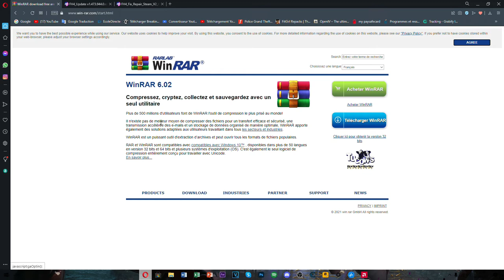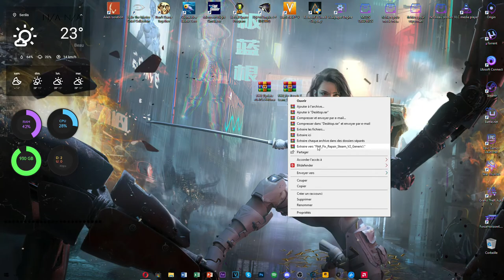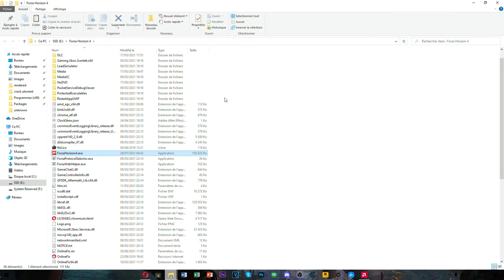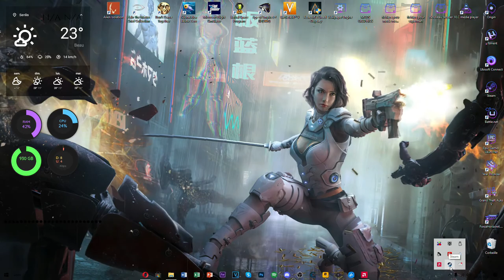PATCH ONLINE FORZA HORIZON 4 FITGIRL+ MAJ [FR] (PC)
🌀LIEN POUR CONTOURNER LA LIMITE D'ÂGE  :)🌀

je mets mon pseudo FORZA ici : GEEKMANv2
POUR CEUX QUI VEULENT FAIRE DES SESSIONS 😁

TIME POUR CEUX QUI SONT SPEED :) :
INTRO : 0:00​
PRÉSENTATION PATCH ET MAJ À INSTALLER : 1:06
INSTALLATION : 2:07​
TEST DU PATCH ET DE LA MAJ  : 4:20
UNTRO : 5:45

1 OU 2 ÉTAPES SONT À COMPLÉTER POUR L'AVOIR :) C'EST AUSSI CLEAN QUE LE CRÂNE CHAUVE DE TON PÈRE MDR

@GEEKMAN2.1 V2.4
☄️ CONFIGURATION PC
PROCESSEUR : AMD RYZEN 3 2200G
CG : RX 570 8go
RAM :16 GB DDR4 2400 mhz
CARTE MERE : MSI B450M-A PRO MAX
ALIM : 750W CORSAIR
INTERNET : FIBRE ``300 mb/s"

🪐 PÉRIPHÉRIQUE :
CLAVIER : KONIX DRAKKAR
ÉCRAN : SAMSUNG  S24R350 72Hz 4mS DALLE PLS (1920x1080)
TAPIS DE SOURIS : CORSAIR MM800C RGB POLARIS
SOURIS : LOGITECH G402 FILAIRE
PHONE : SAMSUNG GALAXY A50  4GB ram 128 GB 4G
CHAISE : CHAISE TROUER  (JE N'AI PAS BAISER AVEC TKT XD)